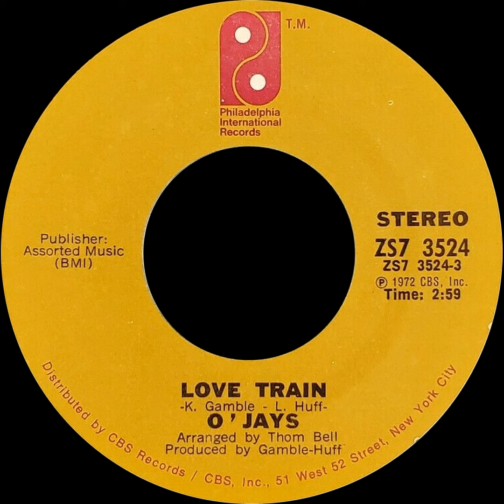The O'Jays - Love Train (Isolated Drums) (1K Subscriber Special)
Jolly Pennsylvania Day, everyone.
I made these drums on Mvsep.